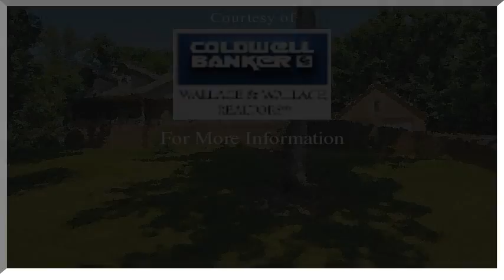1120 Windridge Road, Friendsville, TN 37737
1120 Windridge Road Friendsville, TN Vicki Glardon CBWW Blount County Office A MUST SEE!!1.27 WOODED ACRES,3/2.5 BATH, ALL Brick Rancher WITH 878SQ FT. UPPER BONUS ROOM UNFIN-WALLS R SHEETROCKED. 4 CAR GARAGE DETACHED 32X34 2 CAR GARAGE HAS OFFICE ON UPPER LEVEL W SEP. ENTRY. HOME Also HAS ATTACHED 2 CAR GAR. MAIN LEVEL ENTRY TO HOME. Screened OFF KITCHEN W CEILING FAN A MUST SEE!!!NEW ROOF and GUTTERS 2011LEEPERS CROSSING SUB.IN LOUDON COUNTY TAX DISTRICT,FRIENDSVILLE TN ADDRESS..SUBDIV LAKE ACCESS